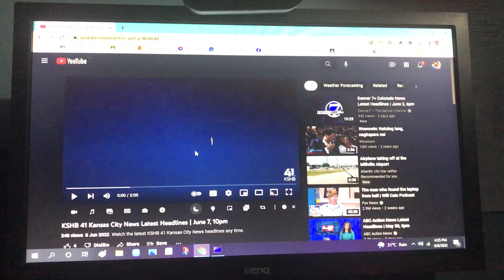KSHB 41 Kansas City News Latest Headlines June 7, 10pm Has BSOD